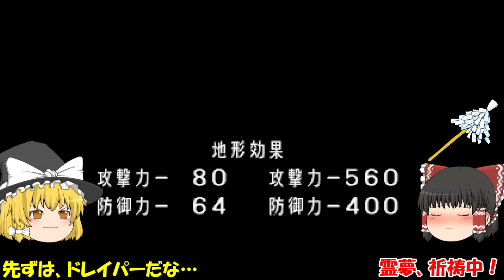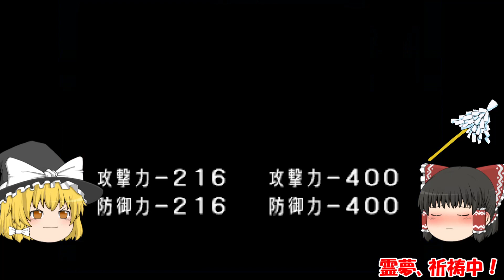【ネクタリス】 PS版 マップ15 連合軍 レトロゲームをやろう！ 第155回【ゆっくり】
第155回では PS版 ネクタリスマップ15を 連合軍 でクリアします。

ブログ・twitterもやってます。遊びに来てね！

ファミコン全ソフトレビューやレトロゲームネタ多数あり！

日常のレトロゲームネタをつぶやいています！